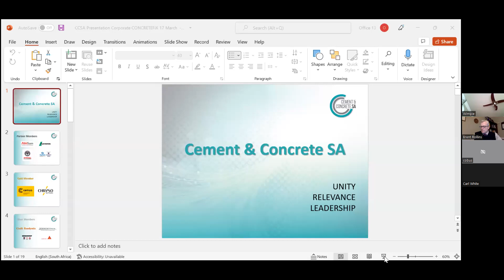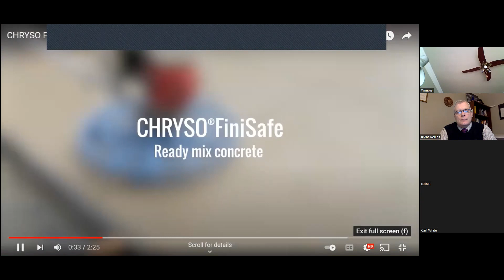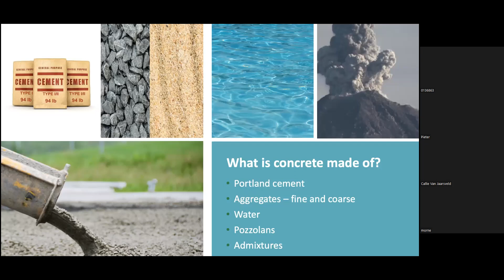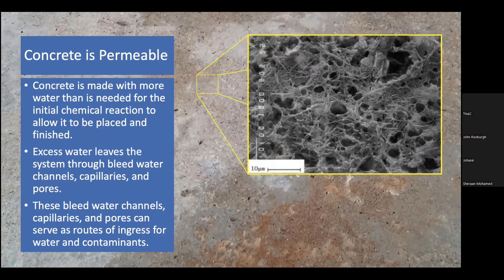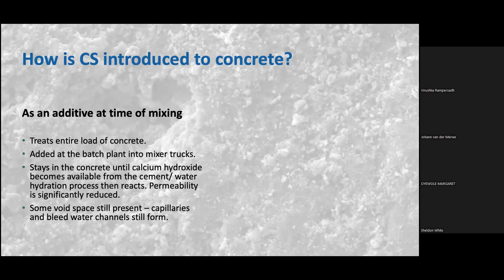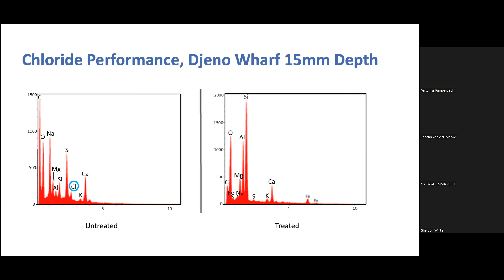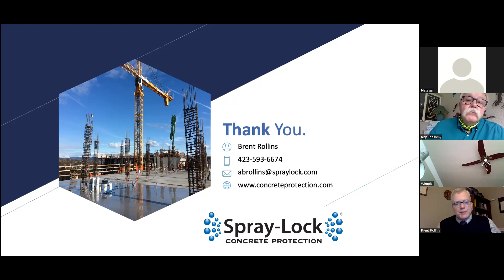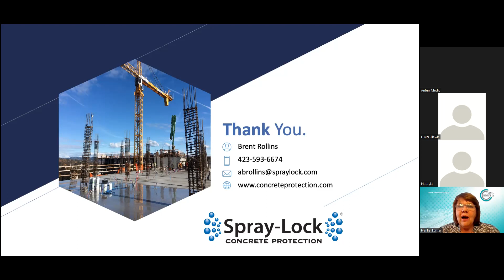Improving Concrete with Colloidal Silica by Brent Rollins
Research, coupled with widespread use of colloidal silica during the last decade, have found that it has the potential to increase strength and durability of concrete.  One of the key benefits of using colloidal silica is the available surface area of the reactive silica.

(Brent is the Vice President of Business Development:  Spray-Lock Concrete Protection, Chattanooga, TN)